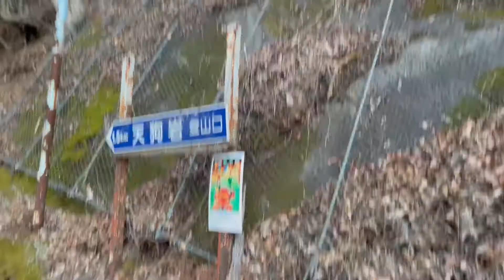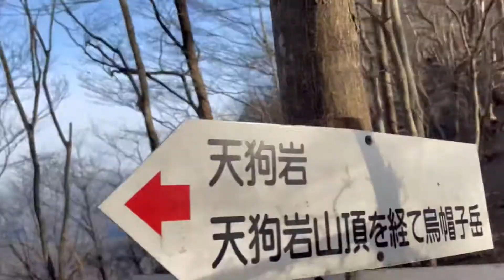1 DAY SNOW TREKKING @mt.tenmaru